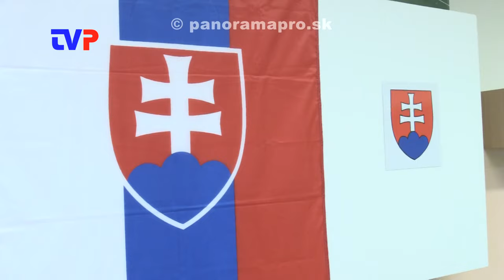Výsledky prezidentských volieb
Reportáž z výsledkov prezidentských volieb 2024 na Slovensku a Hodruši - Hámroch.